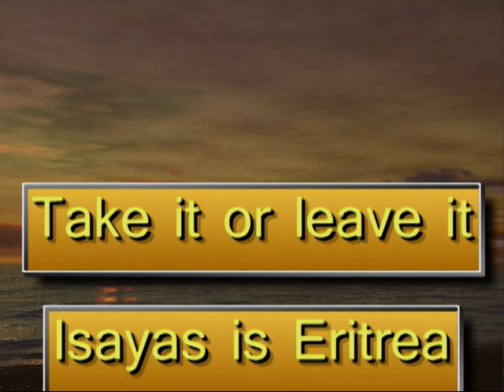Take It Or Leave It, Isayas Is Eritrea & Eritrea Is Isayas, Period.- With Kunama Pariotic Song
The Lion Of Nakfa